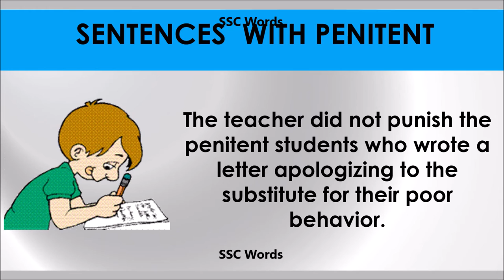Penitent # Improve English # Meaning and 5 sentences # GRE CAT GMAT word # SSC Words